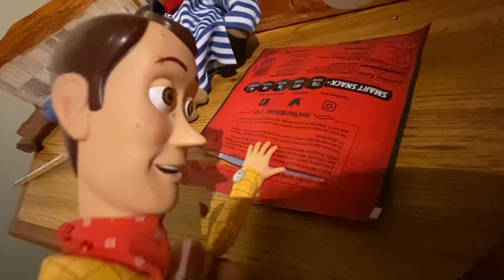SCL Movie: Stranded On Island PT: 1